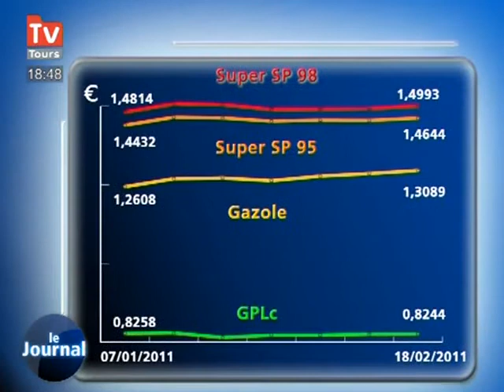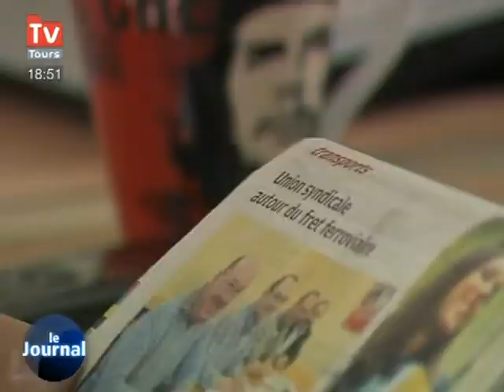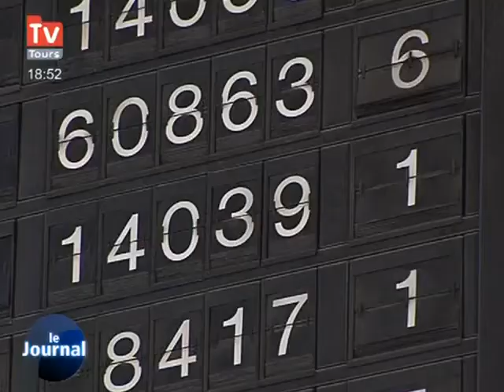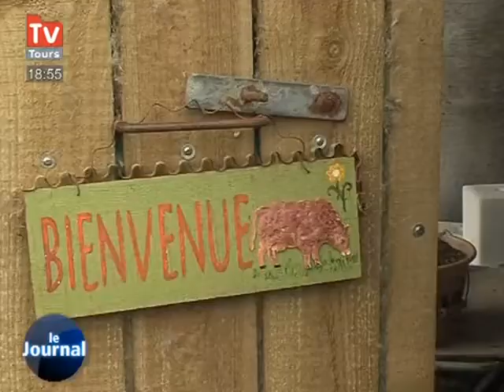TV Tours - Le JT du 23/02/2011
Vous voulez conserver ce reportage ?